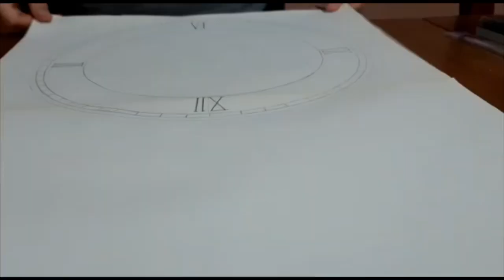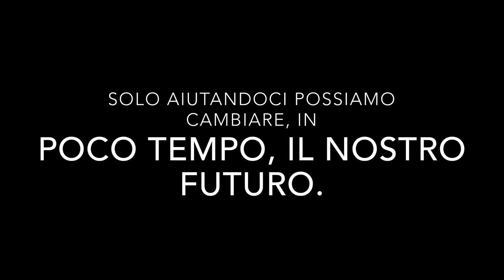Coronavirus theme drawing🎨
Artista: Caroprese Sara